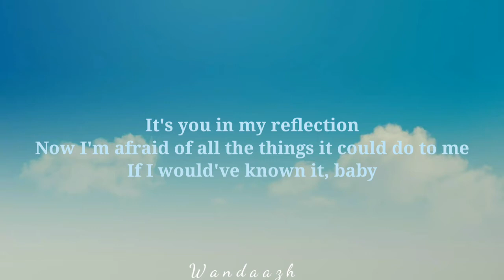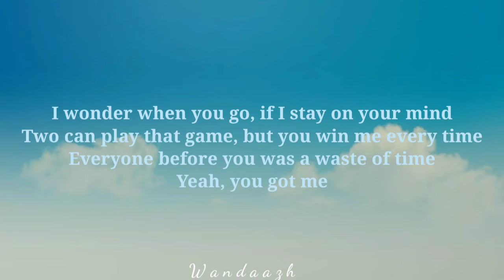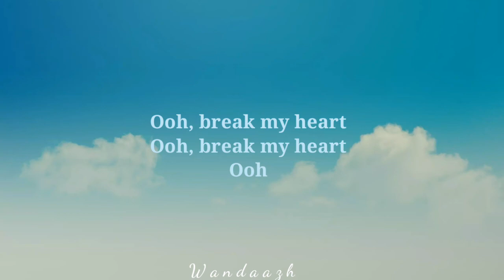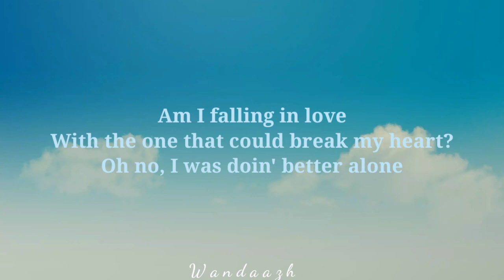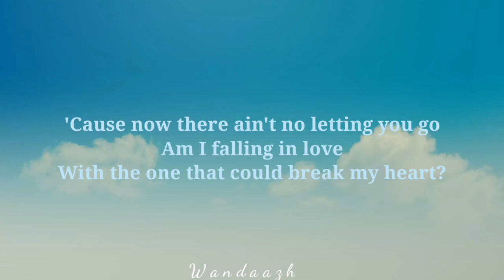Dua Lipa - Break My Heart Lyrics